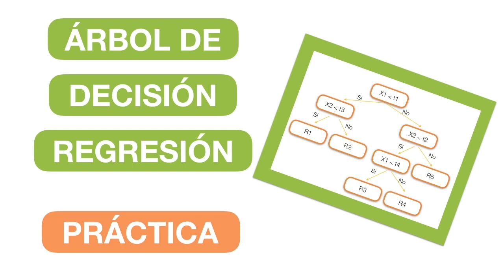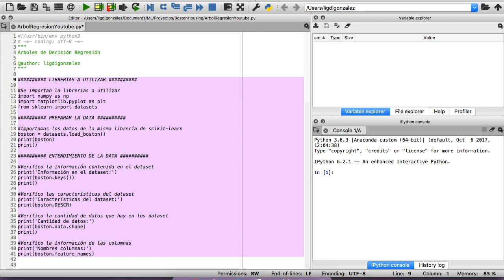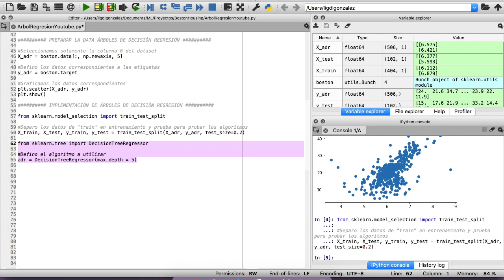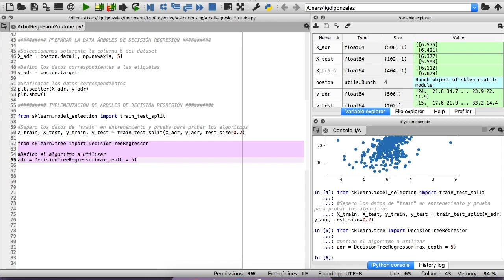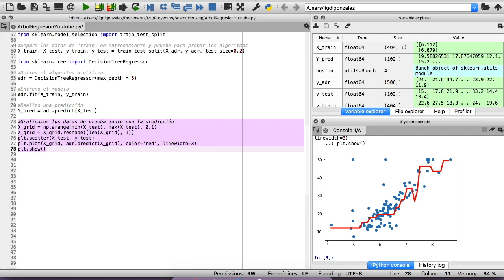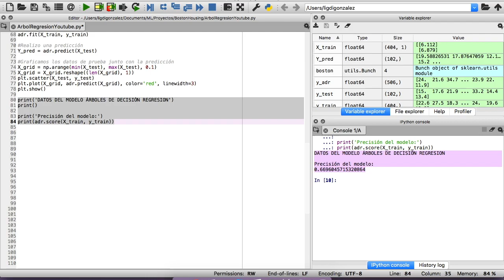ÁRBOLES DE DECISIÓN REGRESIÓN - PRÁCTICA | #26 Curso Machine Learning con Python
En este video explicaremos la parte práctica del algoritmo de Árbol de Decisión Regresión, en donde desarrollaremos un modelo para predecir el precio de las casas en Boston de acuerdo al número de habitaciones que cuenta la vivienda.

¿Quieres aprender sobre Inteligencia Artificial pero no tienes conocimientos básicos sobre este tema?

¡Este es el canal ideal para ti!

CONTACTO / NEGOCIOS